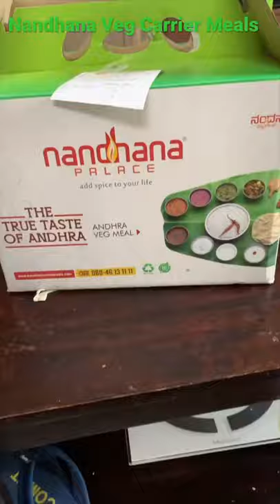Nandhana Veg Carrier Meals Unboxing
Enjoy.